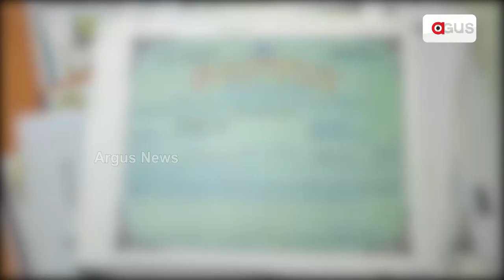Prasnakala : Fake Certificate Row